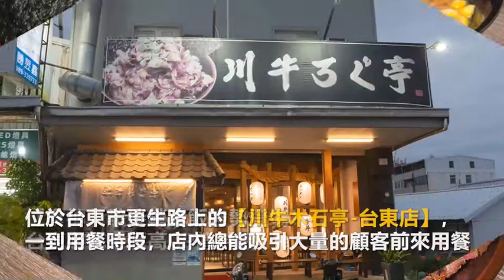「食神」黯淡銷魂飯強勢登場！台東必吃平價高CP值丼飯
【川牛木石亭-台東店】
店家地址 : 台東縣台東市更生路148巷33號
營業時間 : 11:00–21:00
均消價位 : 160元
停車資訊 : 路邊停車